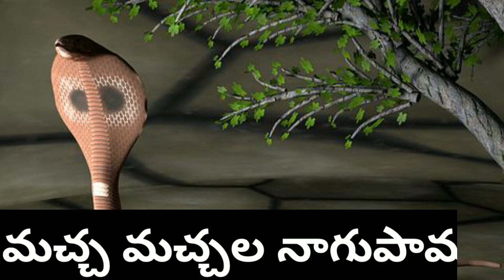Mavuralellamma dj songs || mavurala yellamma pamu dj song|| dj adda|| 2019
Mavurala yellamma dj song
Latest dj song
With lyrics